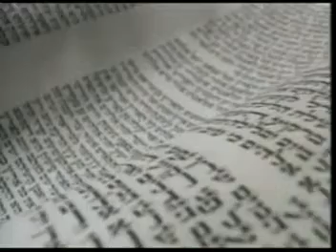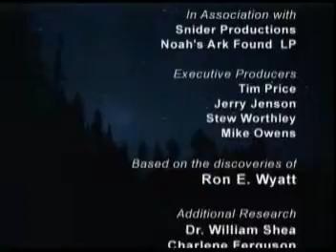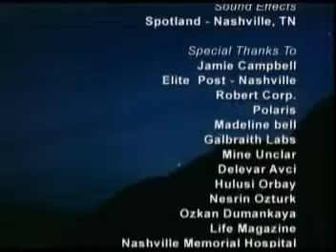Noah's Ark Discovered? 4of4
Noah's Ark Found?